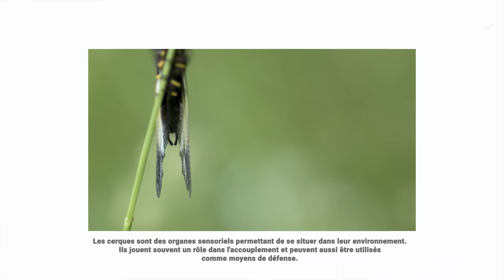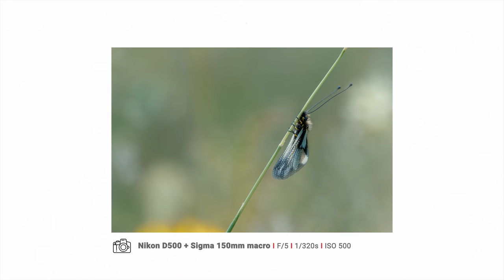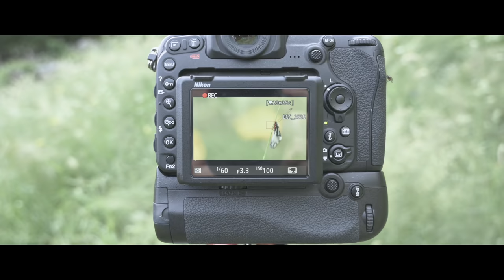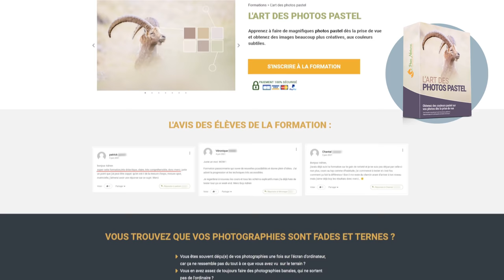Rencontre photo avec un insecte incroyable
Découvrez dans cette vidéo l'ascalaphe, un magnifique sujet à prendre en macrophotographie et apprenez à bien le photographier.

🔥 FORMATIONS TECHNIQUE PHOTO :
Progressez rapidement en photographie et augmentez votre créativité :

💻 FORMATIONS DÉVELOPPEMENT PHOTO :
Progressez rapidement sur les logiciels de développement :

📸 MON MATÉRIEL PHOTO & VIDÉO :
Je suis TOTALEMENT indépendant des marques, mes seuls “revenus” pour les tests que je propose proviennent de vous, via mon partenaire Images Photo Lyon (IPLN), boutique photo française basée à Lyon. Vous pouvez soutenir la chaîne et mon travail en commandant votre matériel chez eux et en utilisant le code créateur "ADRIEN".

⏰ SOMMAIRE DE LA VIDEO :
00:00​​​ : Introduction
03:34​​​ : 1ère rencontre avec l'ascalaphe
04:47​​​ : Le matériel photo utilisé
06:54​​​ : Description de l'espèce
10:11​​​ : Conseils de prise de vue
14:26​​​ : Exemples de photographies
16:19​​​ : Conclusion
17:19​​​ : Bonus gratuit